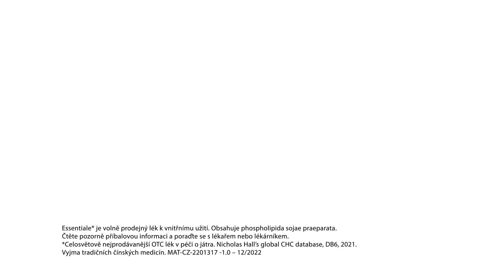Essentiale CZ 2022 15s